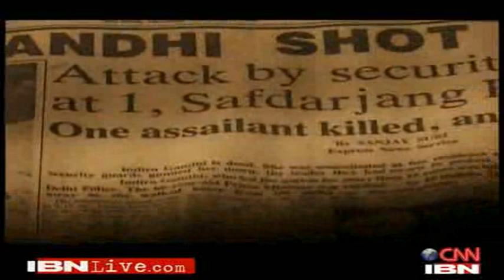The Real 'Indira GANDHI' :: 1/5 :: INDIA and INDIRA :: 25 Years After A PM's Assassination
A special show 25 years after the assassination of India's only woman PM.

What Made, Indira Gandhi, Larger Than Life !?

Watch !!!